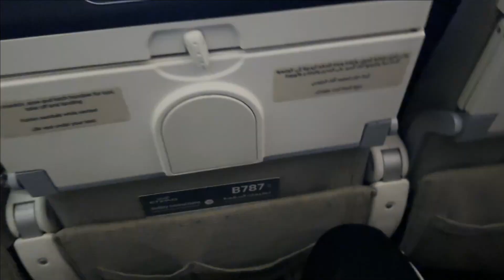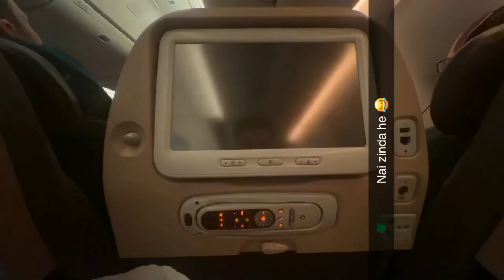PAKISTAN TO AUSTRALIA | SYDNEY | INTERNATIONAL STUDENTS